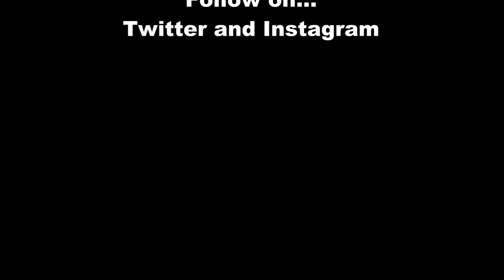Narrowboat Life 1: I've got a narrowboat!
Breaking news folks I have just purchased a narrowboat.